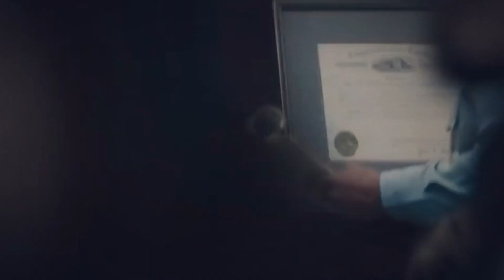SHOCKING Reactions Of INNOCENT Convicts SET FREE!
The criminal justice system is not infallible, and unfortunately, innocent people are sometimes convicted of crimes they did not commit. In this video, we witness the powerful and emotional moments when those individuals are finally exonerated and set free.

The shock, disbelief, and overwhelming joy on their faces as they take their first steps outside of prison is palpable. It's a moment they have been waiting for, often for years or even decades, and the raw emotion that spills out in these moments is both heart-wrenching and inspiring.

Join us as we witness the incredible resilience of the human spirit in the face of adversity.

courtroom,criminal,courtcam,judge,court